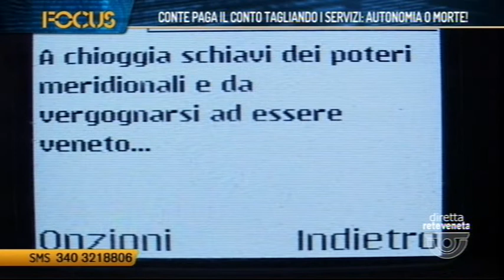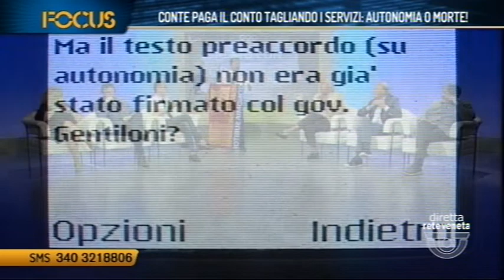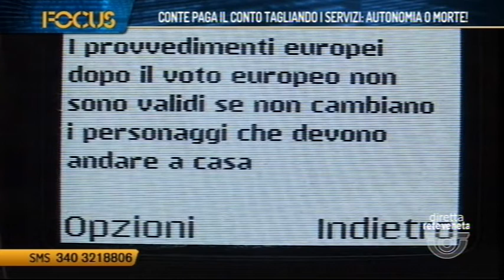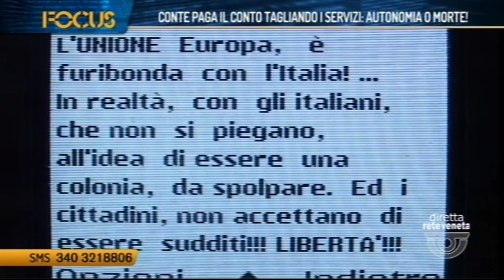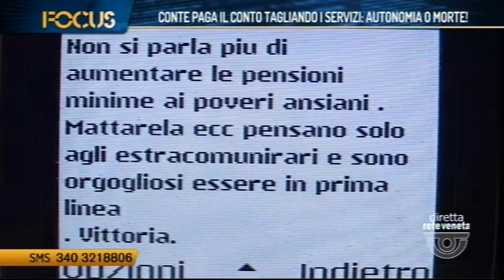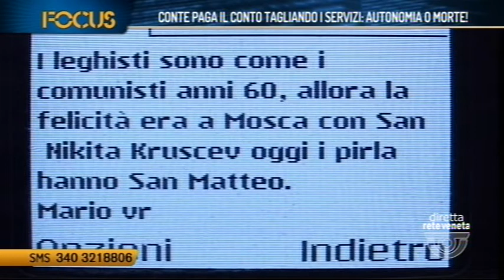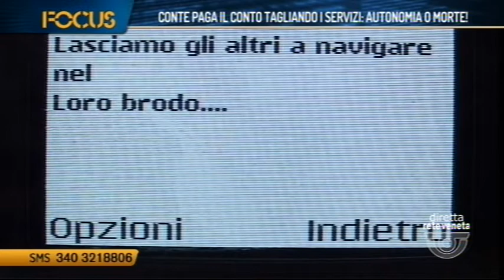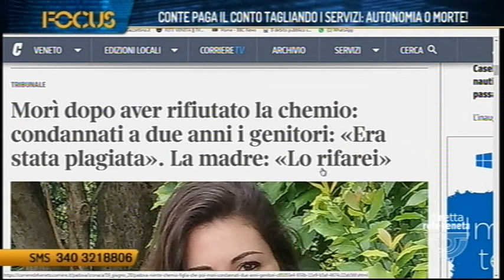FOCUS - CONTE PAGA IL CONTO TAGLIANDO I SERVIZI, AUTONOMIA O MORTE! (20/06/2019 21.16.14)